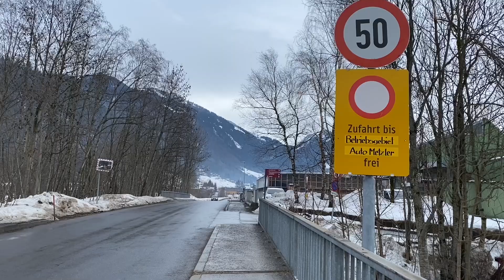Unterdorf-Wilbinger: Straßensperre in Bezau bis Ostern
Aufgrund von Bauarbeiten am Dorfbach wird in Bezau eine Straßensperre eingerichtet. Die Arbeiten sollen im April 2021 fertiggestellt sein.